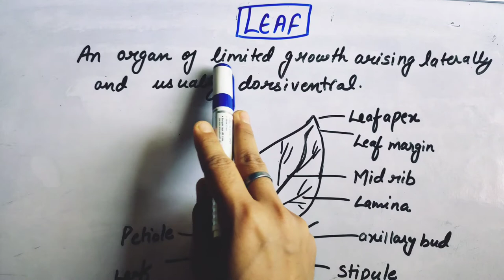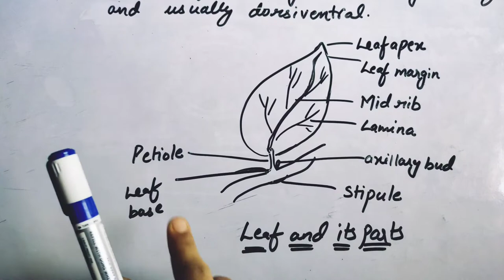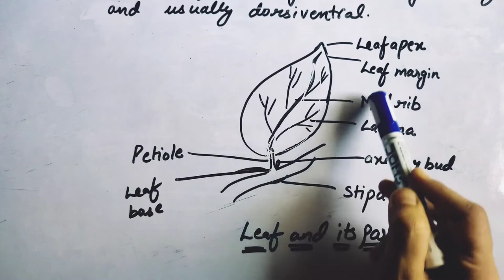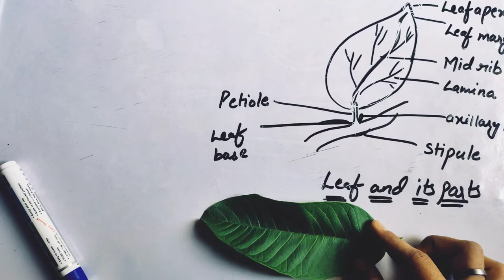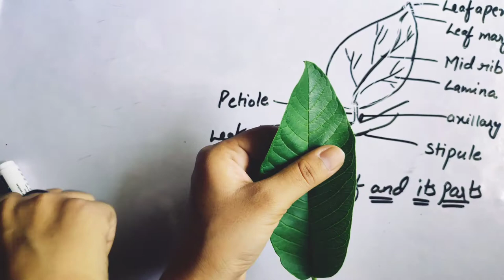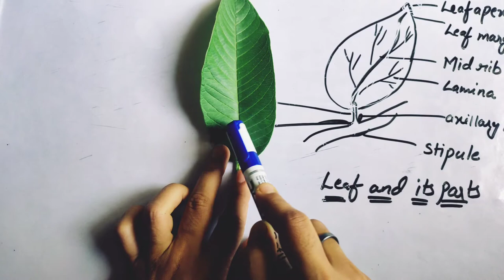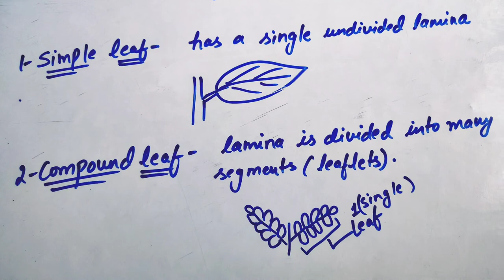STRUCTURE OF LEAF| BASICS| BEARING OF LEAF| NEET| B.SC|M.SC| UPSC BASICS| LIFESCIENCES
this video content is all about the basic structure of leaf